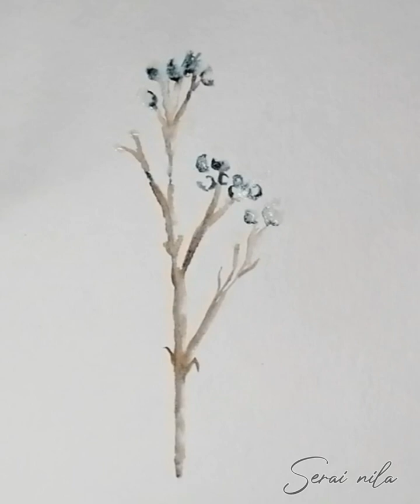Watercolour flowers illustration. Baby breath flower.